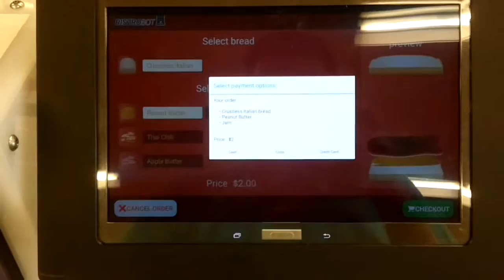Peanut butter and Jelly robot UI by BistroBot